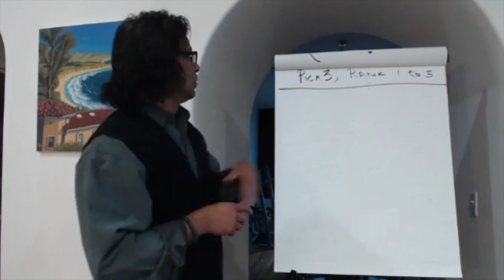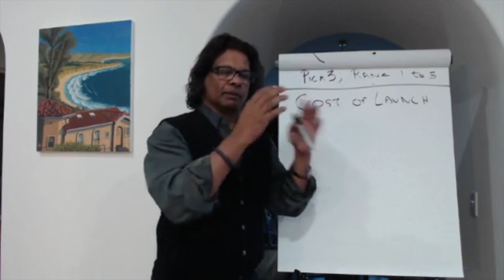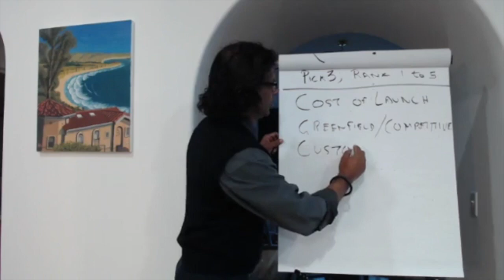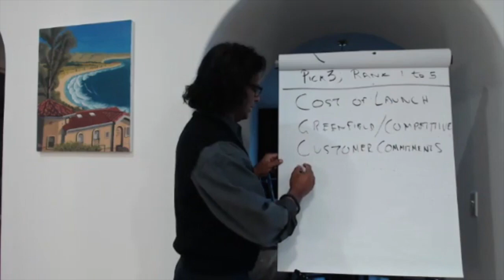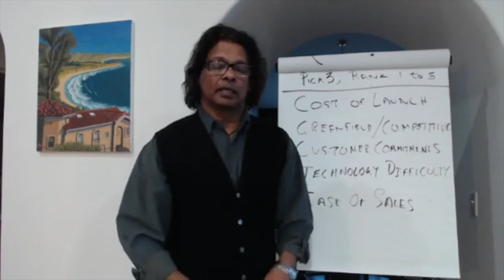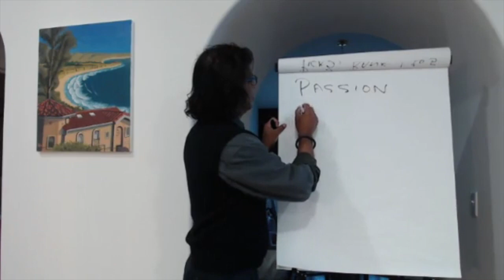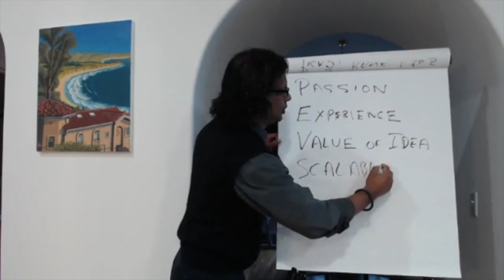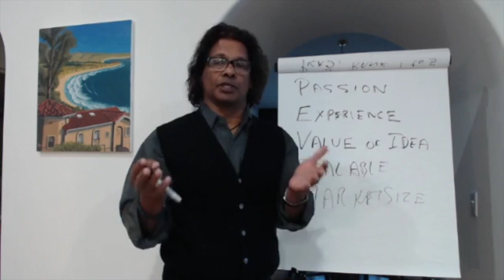How An Investor Will Review Your Startup Idea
This is from a Facebook Live post by Founder Institute Global Director, Gopi Mattel. Gopi is a successful Founder, CEO (maxblox.com), and early-stage Investor. Here he reviews the 10 keys every investor will use to judge your startup when you are pitching and raising funding.